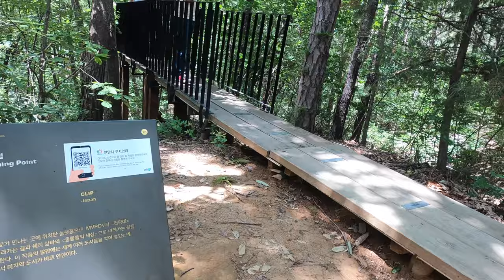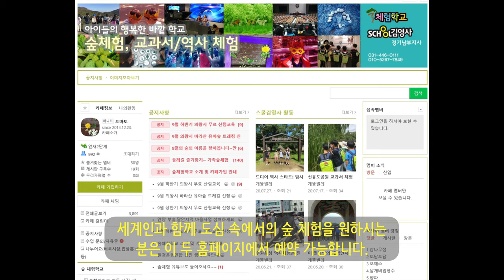서울 근교 외국인과 함께하는 힐링 숲 체험/숲 탐구/해동검도 배우기/명상/숲 놀이/다도 체험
숲체험 숲프로그램 서울근교여행 /서울 근교 도심 속에서 숨 쉬고 있는 숲에서 힐링 체험을 원하시는 분은 아래 사이트 방문하시어 예약하시면 됩니다.
*이 체험은 코로나 방역수칙을 준수하여 안전하게 진행하고 있습니다.
Those who want to join a healing forest guided tour in Seoul, you can make a reservation by visiting the website below;
*This experience is conducted safely in compliance with the Corona Prevention Regulations.